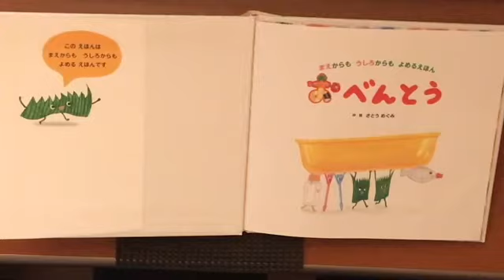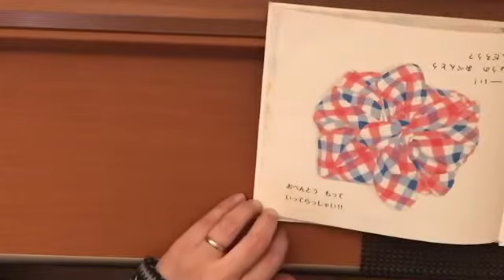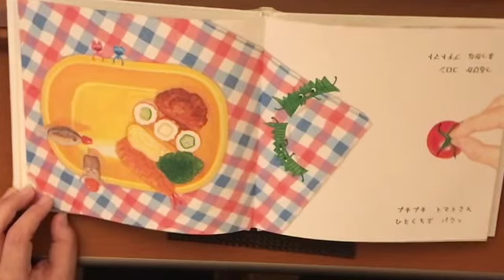おべんとう sou 指差し読み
お弁当 前からも後ろからも読める絵本 よみきかせ 読み上げ よみあげ しかけえほん
ゆびさしよみ